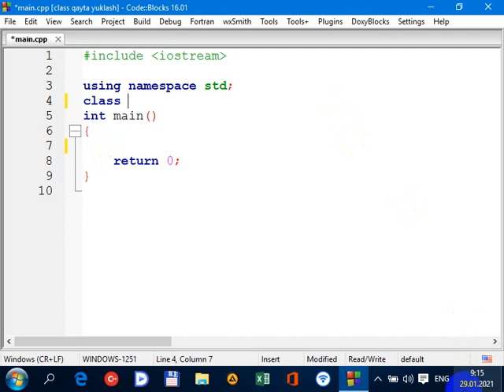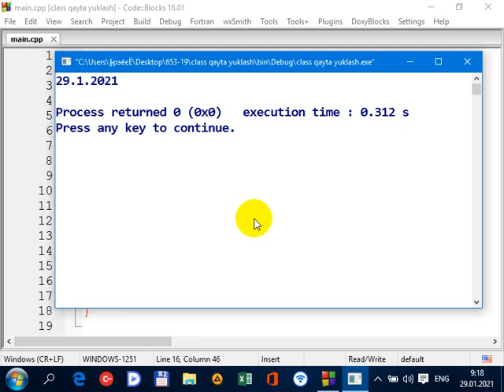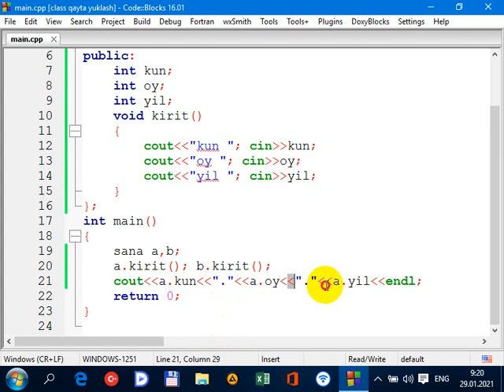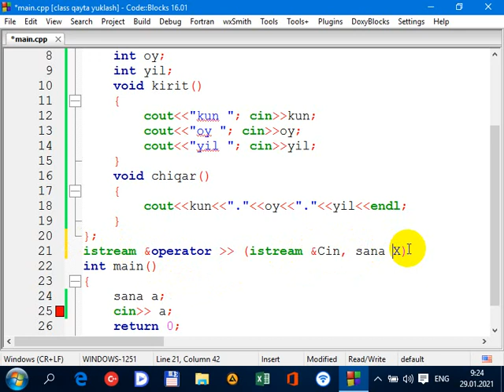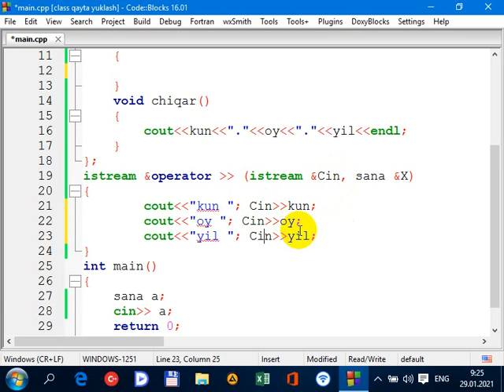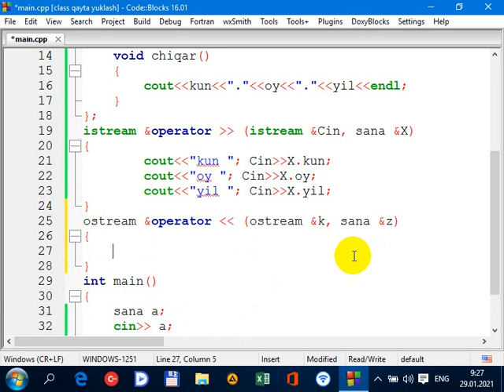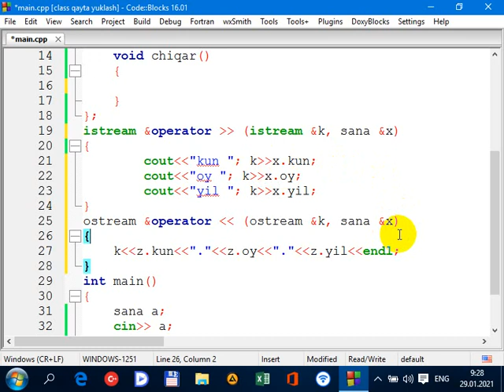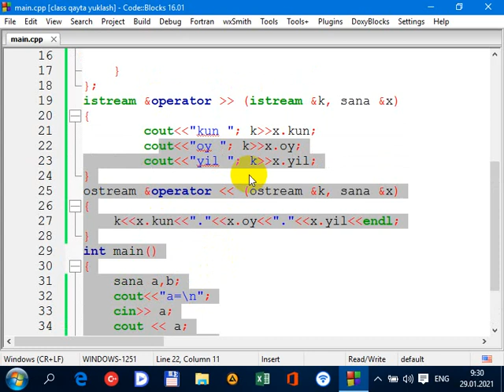C++ darslar operatorlarni qayta yuklash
Uzcard: 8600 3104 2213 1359       Humo: 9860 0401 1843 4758
Kanalgan obuna bo'ling